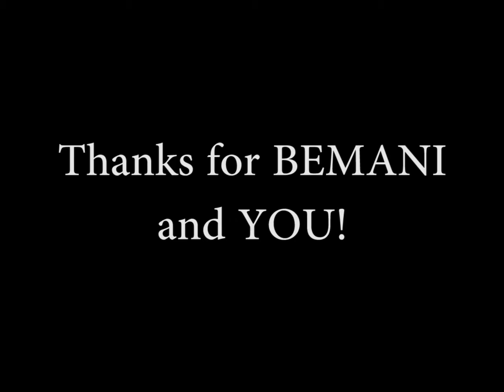[GuitarFreaks V6] Karma